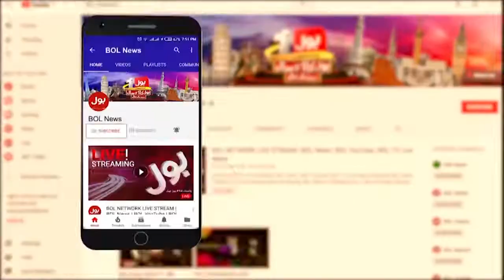Maulana Tariq Jameel Emotional on Shab e Qadr | Imran Khan Got Emotional | BOL News Breakings